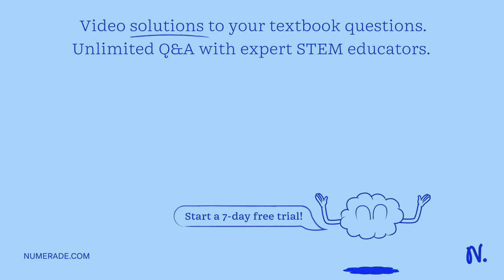ecomvdocumentd/1 9201BBm9jd_WLSIICtauzKPPFh9vTBiFXCGT32nuhkyedill S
Numerade
One of the many sраm-frenzies that this channel has pushed out (no kidding, this channel published 961k videos before it was termed)